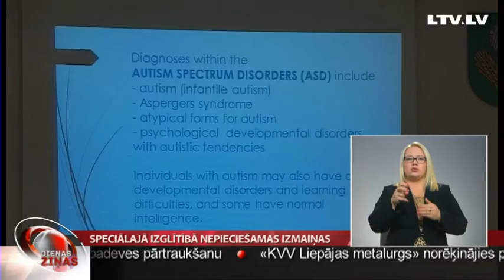Speciālajā izglītībā nepieciešamas izmaiņas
Speciālajā izglītībā vēl aizvien nav izveidota atsevišķa programma bērniem ar retām attīstības traucējumu diagnozēm. Arī skolotājiem un vecākiem trūkst pieredzes un izpratnes par to, kā veicināt bērnu straujāku attīstību un uzlabot veselības stāvokli. Rēzeknē aizvadīta vecāku un pedagogu tikšanās ar speciālās izglītības skolotājām no Norvēģijas, lai meklētu jaunus risinājumus. Vairāk – LRT.